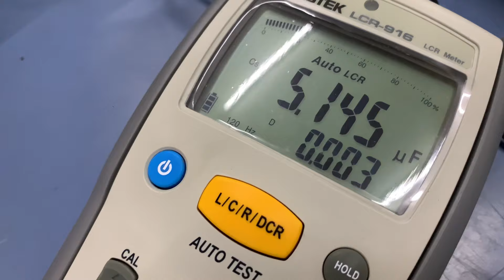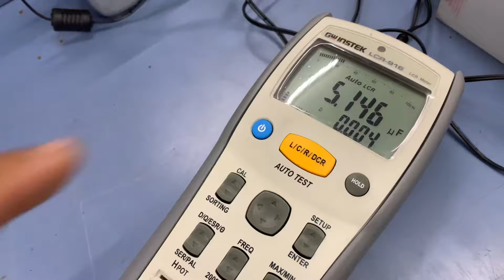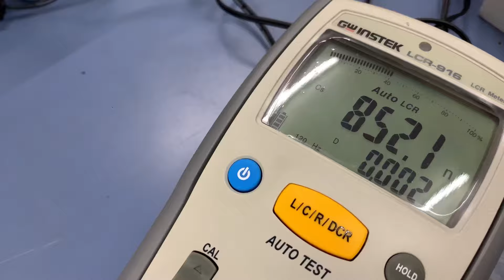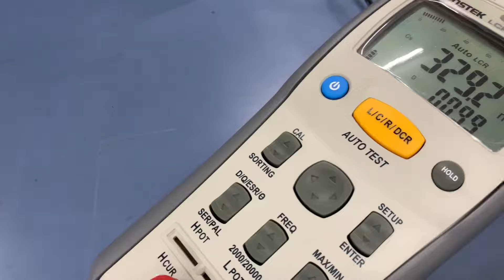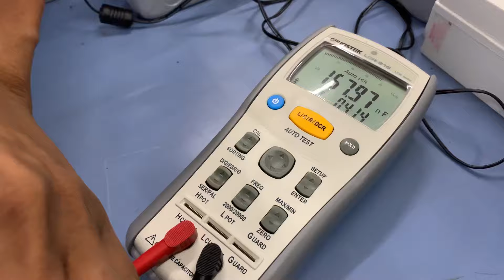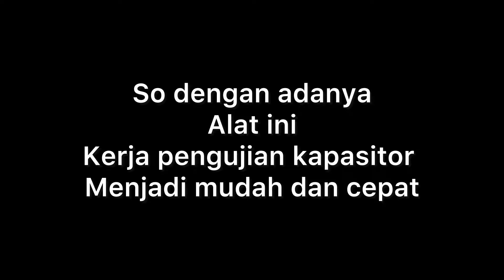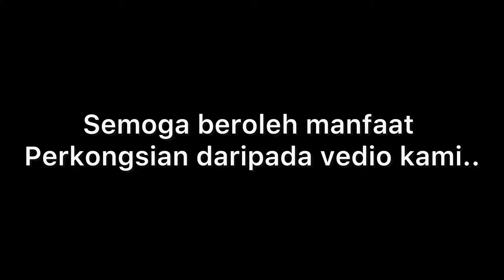CARA MUDAH CHECK KAPASITOR KIPAS KDK ( LCR METER )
Preview cara mudah uji kuantiti kapasitor kipas KDK